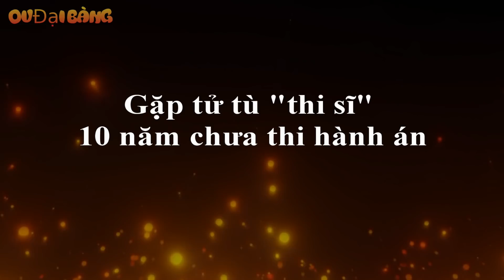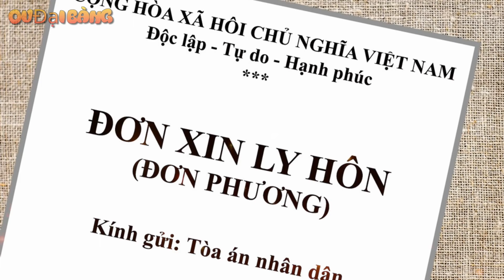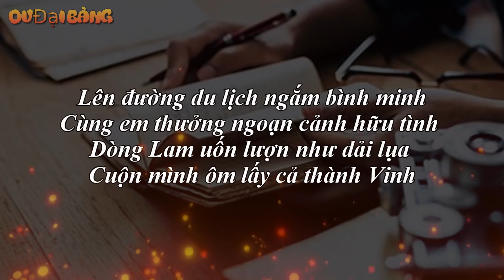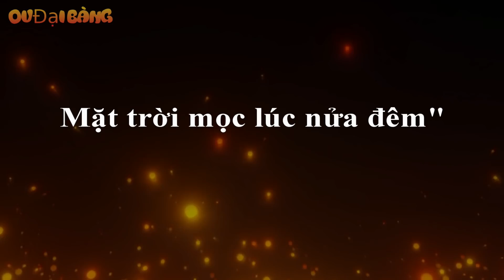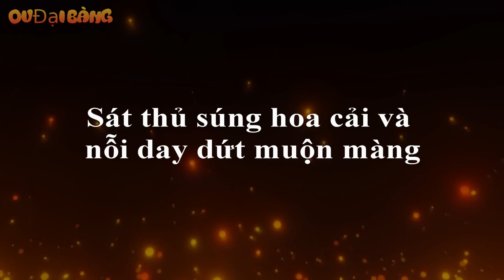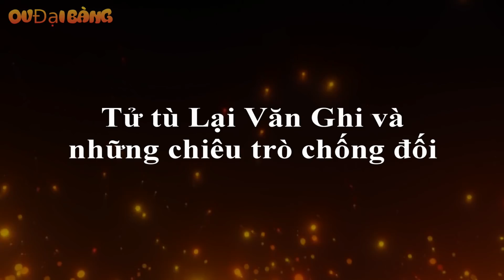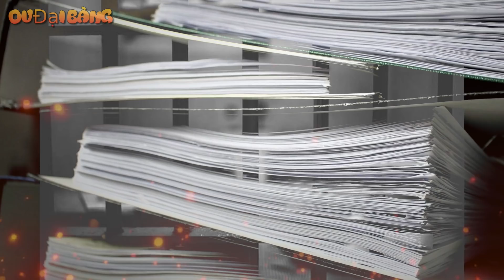Những tử tù “đặc biệt” nhất Việt Nam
[OV Đại Bàng] - Tội ác sẽ bị pháp luật trừng trị. Tuy nhiên tử tù cũng là một con người nên đến những giây phút cuối cùng họ vẫn khát khao hơi ấm tình đồng loại, sự sẻ chia và cả những bài học đạo lý làm người.